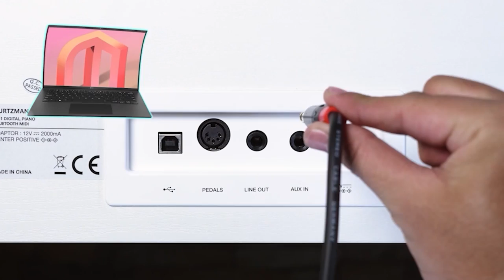PIANO ĐIỆN KURTZMAN KS1 VỀ TÂN BÌNH || 12 TRIỆUTÍCH HỢP BLUETOOTH MIDI-128 POLYPHONY-5 TOUCH LEVELS